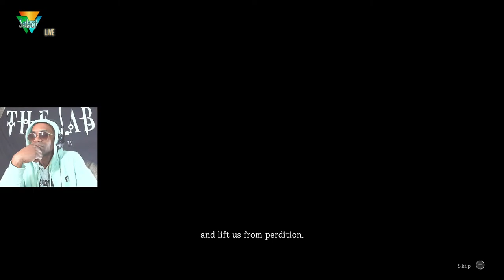Live: The Devil Within: SatGat (The Lab Video Game TV)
Live Stream: The Devil Within: SatGat
The Lab Video Game TV
Our Game Is Never Over!